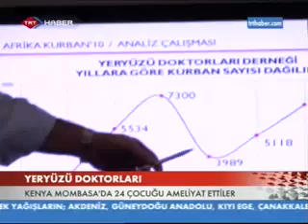Yeryüzü Doktorları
Aralarında İÜ Rektörü Prof. Dr. Yunus Söylet'in de bulunduğu Yeryüzü Doktorları Kenya'da 24 çocuğu ameliyat etti.